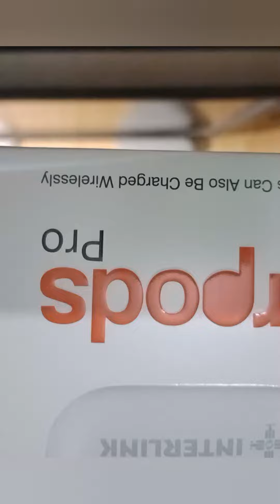unboxing air pods pro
airpods pro